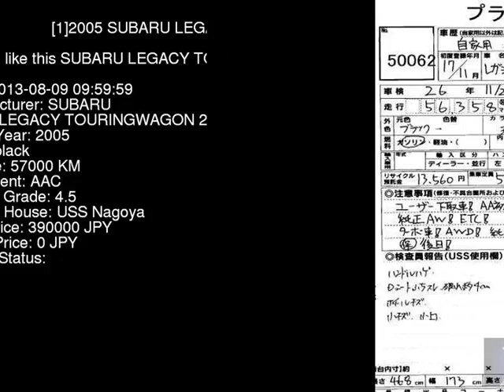2005 SUBARU LEGACY TOURINGWAGON 2.0GT BP5 - Japanese Used Car For Sale Japan Auction Import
2005 SUBARU LEGACY TOURINGWAGON 2.0GT BP5 - Japanese Used Car For Sale Japan Auction Import BP5,SUBARU,LEGACY_TOURINGWAGON,2.0GT,USS Nagoya,jdmvip,vip,jdm,cars,japan,jdmvip.com,japanesecars,usedcars Japanese Used JDM Car For Sale At Auction in Japan for Import